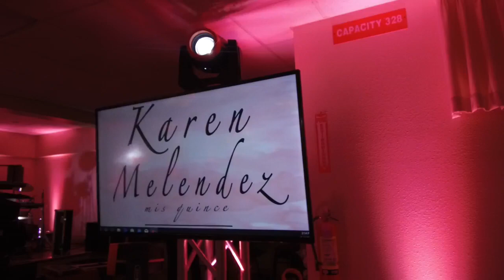Prueva de audioo en los xv de Karen melendez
Aqui compartimos ecenario con grupo Chekanos musical y su cervidor dj pitufo